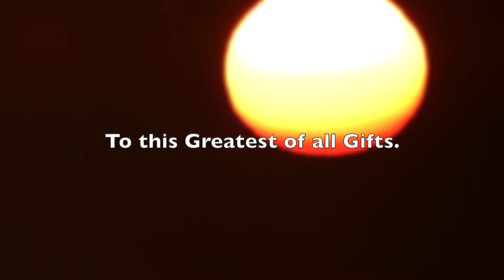WHAT IS VLOG 1000? - Fireball Malibu Vlog 1000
WHAT IS VLOG 1000? - Fireball Malibu Vlog 1000 - Fireball Malibu Vlog has been going for nearly 6 years, covering Cool cars, Malibu Lifestyle and Automotive Hollywood Culture. Now Fireball is finally warmed up. vlog1000 #1000

Fireball Publishing COLORING BOOKS on Amazon!

The Fireball ETSY STORE